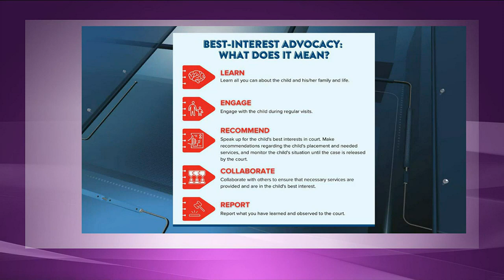CASA of Southern Kentucky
Steve Jones with CASA of Southern Kentucky talks about their need for volunteers.